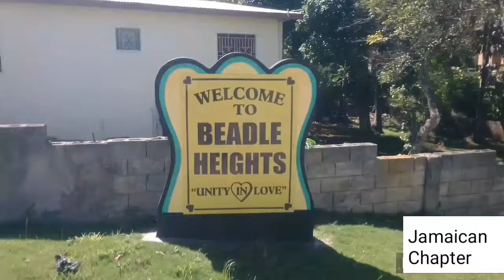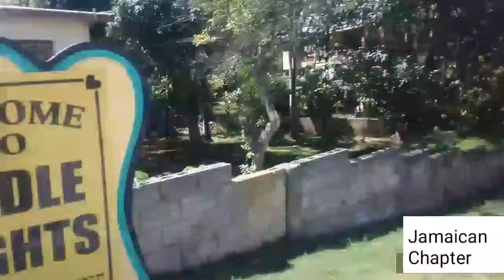Life and Death of Mr Beadle (Santa Cruz, St. Elizabeth)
In this video, Nigel D. Salmon explores the life, contributions , death and grave of Locksley Augustus Beadle, a well respected Jamaican businessman who contributed significantly to community development in the parish of Saint Elizabeth, Jamaica. So noted was his life's story that in 1993 he received the Governor General's Achievement Award for St. Elizabeth from Sir Howard Cooke. Mr. Beadle's  life and works are undebatably inspirational. Here is his story.